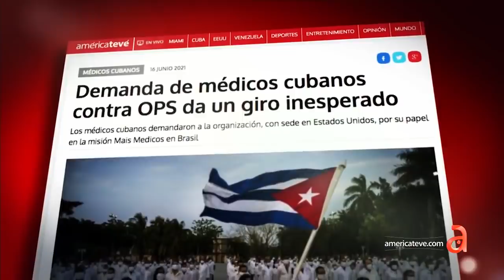Demanda de médicos cubanos contra OPS da un giro inesperado